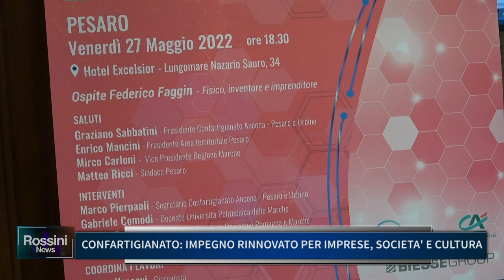CONFARTIGIANATO: IMPEGNO RINNOVATO PER IMPRESE SOCIETA' E CULTURA